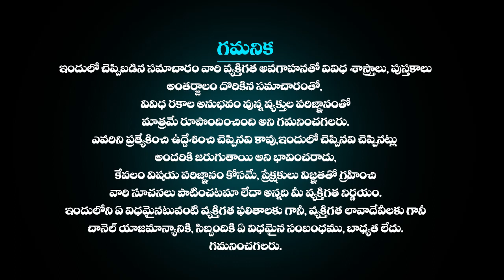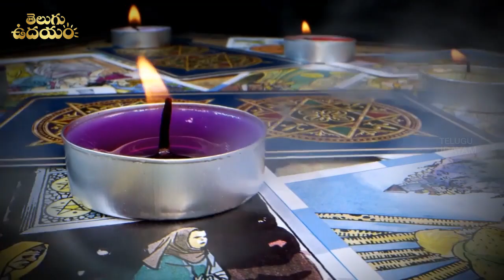మిథున రాశి వారికీ జరిగే 10 పెను మార్పులు ఇవే Mithuna Rasi Rahasyalu | Gemini Astrology Telugu Udayam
మిథున రాశి వారికీ జరిగే 10 పెను మార్పులు ఇవే | Mithuna Rasi Rahasyalu | Gemini Horosocpe 2023 | Mithuna Rasi Phalalu In Telugu | GEMINI Sign 2023 HoroScope | Gemini Astrology 2023 | Mithuna Rashi 2023 Telugu | Mithuna Rasi Predictions 10 Major Events | 2023 Rashifal | 2023 Rasi Palan | Telugu Udayam